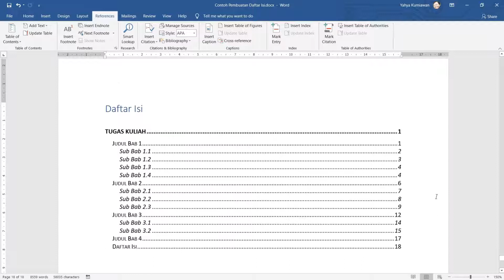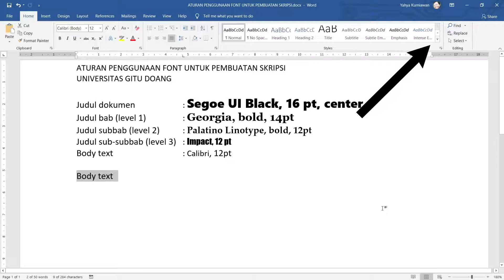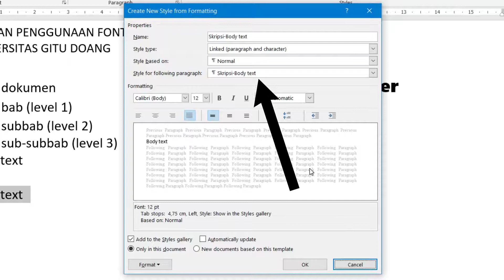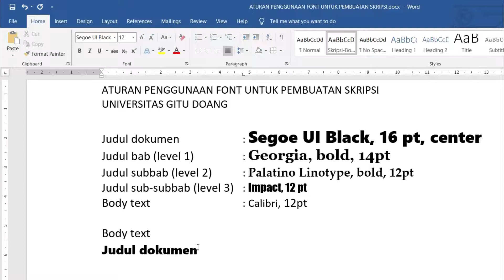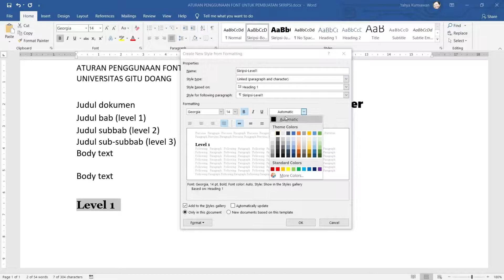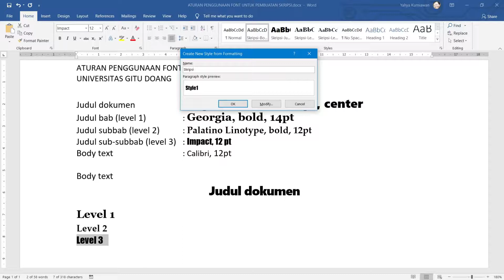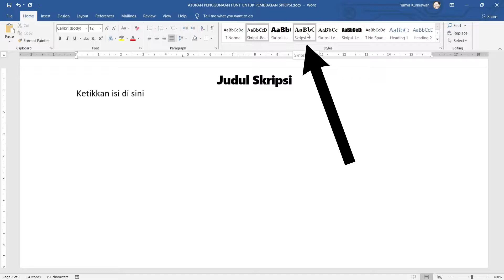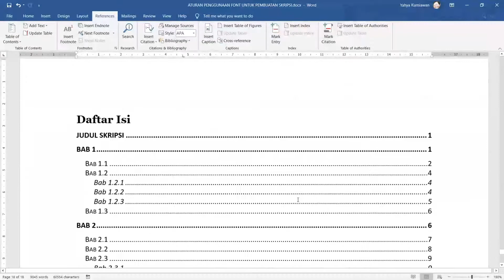Membuat Daftar Isi Dengan Style Buatan Sendiri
Video ini memberikan tutorial tentang cara membuat daftar isi dengan style buatan sendiri menggunakan Microsoft Word.